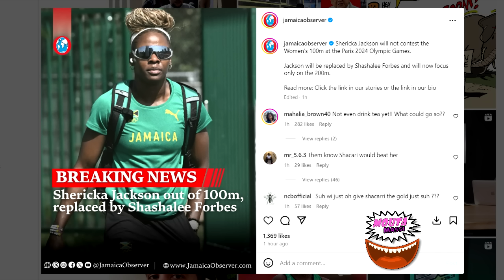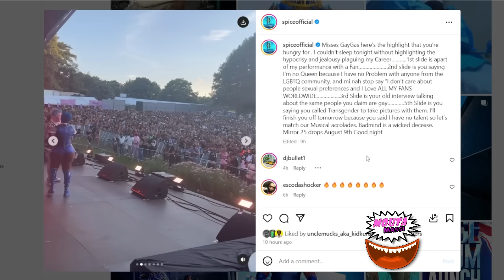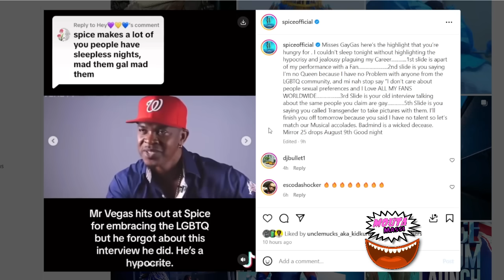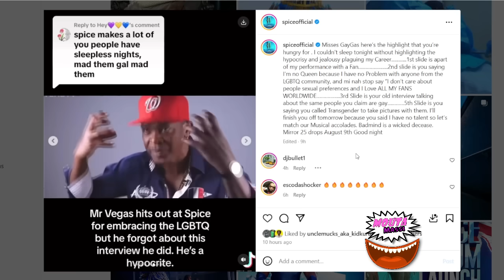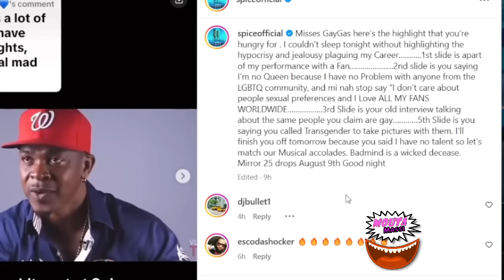Spice CLOBBERS Mr Vegas With PROOF | Khago Defend Popcaan | Sherika Out | Beenie Man Speak Out